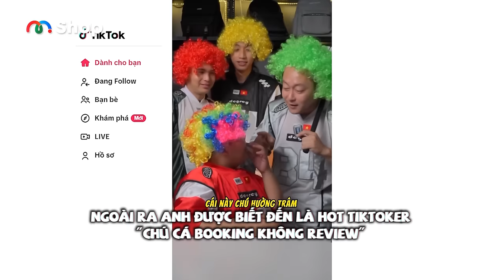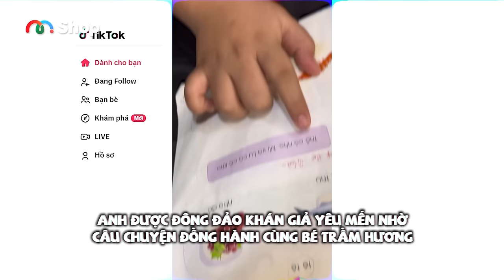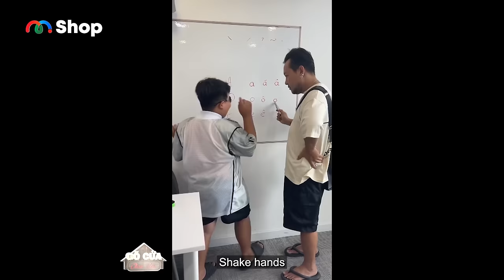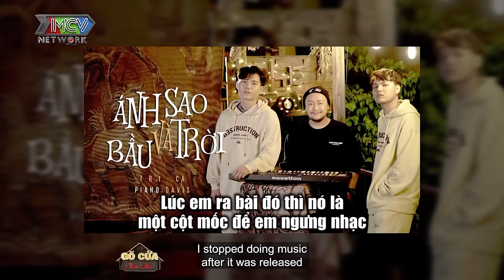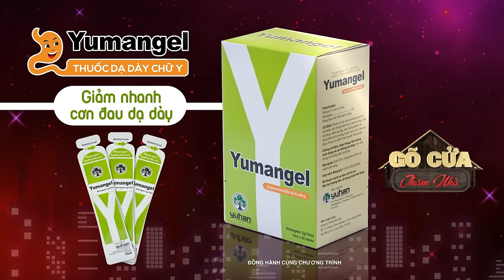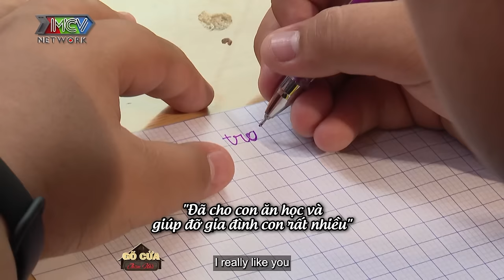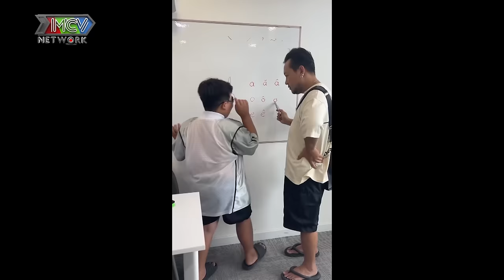TikToker Chú Cá NHẶT con trai về NUÔI ăn học,ra sức ĐỔI ĐỜI cho cậu bé BÁN DẠO|Gõ Cửa Thăm Nhà #211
🎬Gõ Cửa Thăm Nhà là chương trình truyền hình thực tế với nhiều cung bậc cảm xúc về gia đình nhằm mang lại giá trị trân quý về tình cảm gia đình. Với sự dẫn dắt của 2 nghệ sĩ duyên dáng, hài hước của 2 MC, họ sẽ đến gõ cửa vào đúng bữa cơm của một gia đình để thăm hỏi và tìm hiểu câu chuyện cuộc sống hiện tại của các gia đình, điều hạnh phúc, trăn trở, nuối tiếc, mong ước...

Ca-nhạc sĩ Nguyễn An, còn được biết đến là Chú Cá booking không review với những video bán hàng hài hước và đáng yêu. Không chỉ có thế, tác giả ca khúc “Ánh sao và bầu trời” còn được đông đảo người hâm mộ dành tình cảm cho bởi câu chuyện anh đồng hành cùng bé Trầm Hương, một em bé sinh ra trong gia đình không có điều kiện nhưng lại rất biết phụ giúp gia đình khi còn nhỏ đã cùng ba mẹ mưu sinh. Những video clip của 2 chú cháu đã mang đến rất nhiều nguồn năng lượng tích cực đến bất kỳ ai, dù chỉ một lần lướt qua.

📍 Gõ Cửa Thăm Nhà phát sóng lúc 19H30 Thứ Năm hàng tuần trên HTV7 và 22H30 cùng ngày kênh Youtube MCVMedia

GCTN_211